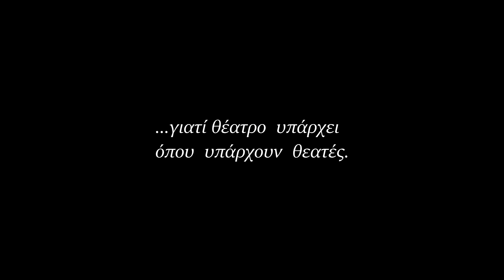Το Lemon στη Νέα Κίο (12.07.21) & στο Φεστιβάλ Ρεματιάς (14.07.21)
🍋 Πιστεύουμε ότι θέατρο υπάρχει όπου υπάρχουν θεατές. Ταξιδεύουμε κυρίως σε αποκεντρωμένες περιοχές της Ελλάδας προσαρμόζοντας την ιστορία του πιανίστα 1900 στον κάθε φορά διαφορετικό τόπο (site-adaptive theatre) και δημιουργώντας μία πρωτότυπη εμπειρία για τους θεατές. Επιθυμία μας είναι να παρουσιάσουμε αυτό το έργο σε όσο το δυνατόν περισσότερες περιοχές των οποίων οι κάτοικοι είναι αποκλεισμένοι από τη δυνατότητα να βλέπουν συχνά θέατρο, αποκλεισμένοι από μία πολιτιστική δυνατότητα.
Παρακολουθώντας τη θεατρική παράσταση Lemon, υποστηρίζετε την πολιτιστική μας πρόταση για ένα θέατρο ενεργό, με κοινωνικό αποτύπωμα (socially-engaged theatre) και προσβάσιμο στους κατοίκους απομακρυσμένων περιοχών 🍋

Ανακαλύψτε τους επόμενους προορισμούς του Lemon!

Lemon 2018 - Σήμερα
Ιδέα - Καλλιτεχνική Διεύθυνση - Σκηνική Προσαρμογή: Μελαχρινός Βελέντζας

Συγγραφέας: Αlessandro Baricco
Μετάφραση: Σταύρος Παπασταύρου
Διασκευή - Σκηνοθεσία - Κίνηση: Γεωργία Τσαγκαράκη
Σκηνογραφία: Νατάσα Τσιντικίδη
Κατασκευή πιάνο: Θωμάς Μαριάς
Κοστούμια: Κέλλυ Σταματοπούλου
Ήχος - Φώτα: Λευτέρης Δούρος
Χορηγίες: Κατερίνα Ποδηματά
Φωτογραφία - Κινηματογράφηση Περιοδείας: Γιώργος Παπασπύρου
Παίζουν: Μελαχρινός Βελέντζας (1900) & Γιώργος Δρίβας | (Τιμ Τούνυ)

Παραγωγή: MV Productions